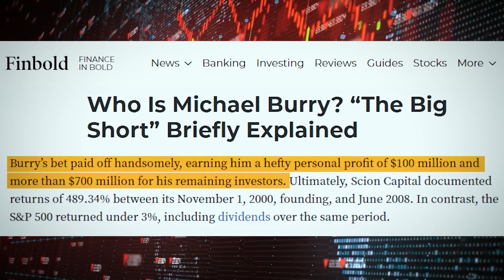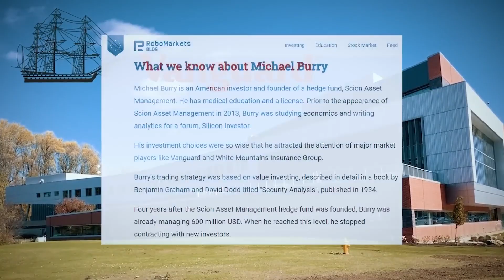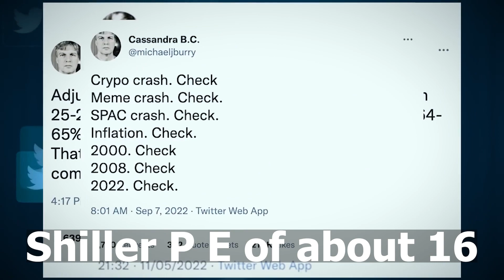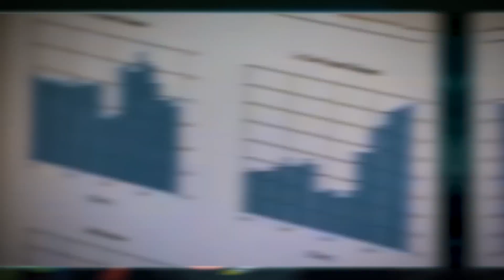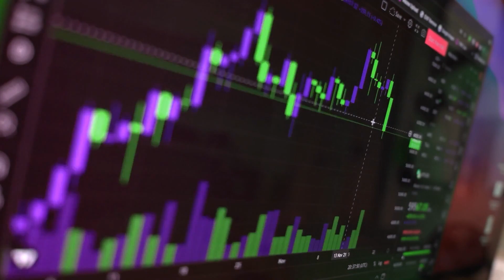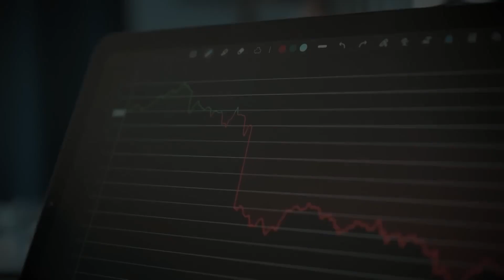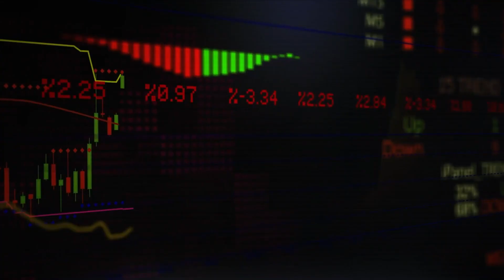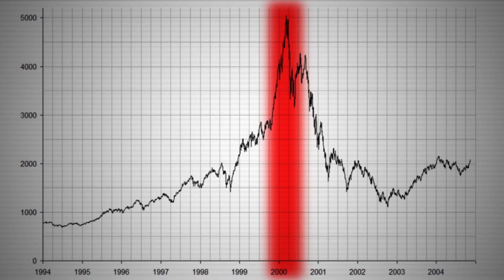Michael Burry’s INSANE Position - UPDATED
Even before The Big Short, Michael Burry was well-known in the value investing community. However, Burry is best recognized as the main character in that film. He took a break after his enormous win betting against the mortgage market, but he later reopened a fund. Here’s Michael Burry’s INSANE Position. Make sure that you watch the video to know more.

Timestamps:
0:00 Intro
1:04 Inflation
2:25 Burry claims
3:11 Scion Capital
5:27 GameStop
7:02 World War I

*You can learn the secret of growing your trading account:*